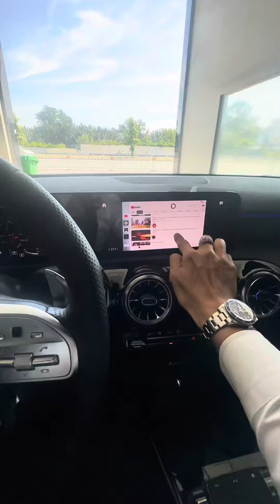Mercedes AMG A35 4Matic V1 model 2023 siêu lướt 1.800km tiết kiệm cả tỷ!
Nhàm chán với C300 thì nghía qua em này nha quí anh chị ơi 😍
Mercedes-AMG A35 4Matic siêu phẩm hiệu suất cao nhập khẩu Đức nguyên chiếc 💃🏻
- Siêu lướt 1.800km
- Sản xuất 2022, phiên bản V1 mới nhất full option,  mới đăng ký đc mấy tháng như xe thùng 🧐
Tiết kiệm ngay 1 tỏi cho 1.800km
Em bán chỉ: 1.899 triệu

Định Giá - Mua Bán - Trao đổi tất cả các dòng xe.

🚘 SALON Ô TÔ GOOD CAR
🔴 290 Nguyễn Văn Linh, Phường Bình Thuận, Quận 7, Tp.HCM.